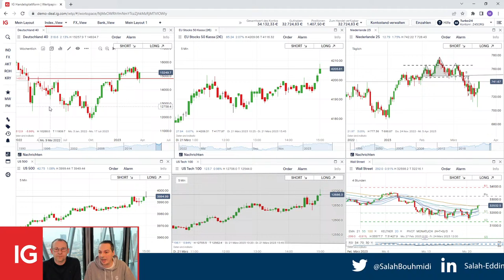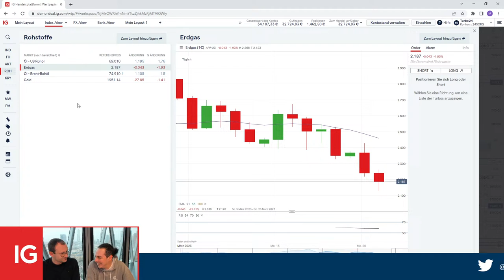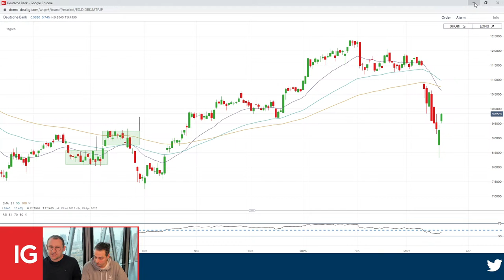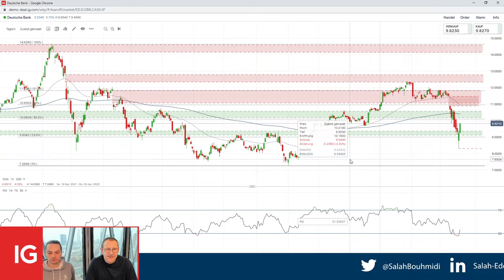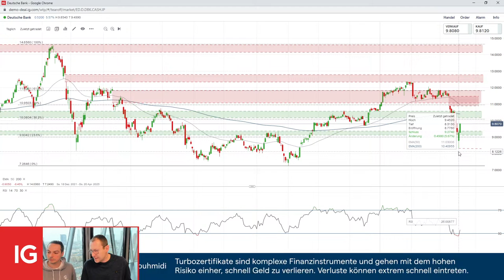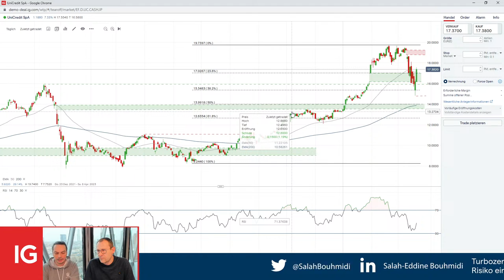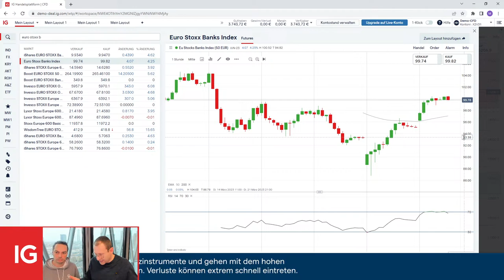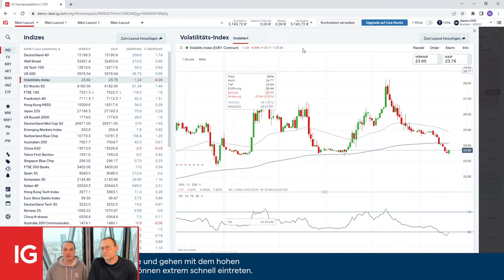Bankensektor mit kräftiger Erholung – Ist das der richtige Einstieg bei Deutsche Bank & Co.?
Die Angst vor einer Finanzmarktkrise wie im Jahr 2008 ist erst einmal vom Tisch. Nach der Rettung der Credit Suisse erholen sich die europäischen Bankaktien. Deutsche Bank & Co. konnten wichtige Unterstützungen verteidigen. Bei welcher Aktie sich jetzt ein Einstieg lohnen könnte, besprechen wir in unserem heutigen Livestream.

Diese Werbemitteilung wird Ihnen von IG Europe GmbH zur Verfügung gestellt. Hierbei handelt es sich um die unverbindliche Meinung und Markteinschätzung, welche eine individuelle Anlageberatung nicht ersetzen kann. Diese Inhalte dienen ausschließlich der Information und stellen weder ein Angebot zum Verkauf, Kauf oder sonstigem Handel von Contracts for Difference (CFDs) der genannten Investmenttitel dar. Der Inhalt dieser Werbemitteilung stellt keine Anlageberatung bzw. -empfehlung dar. Frühere Wertentwicklungen, Simulationen oder Prognosen sind kein verlässlicher Indikator für die künftige Wertentwicklung. Bevor Sie aufgrund von Informationen dieser Publikation handeln, sollten Sie weiteren Rat bei einem Finanzberater oder Finanzfachmann einholen. IG besitzt gem. WpHG §34 weder Long noch Short Positionen in den erwähnten Titeln oder dergleichen Finanzinstrumente auf die besprochenen Titel. Mitwirkende Personen können im Besitz der besprochenen Finanzinstrumente sein. Dadurch entsteht grundsätzlich die Möglichkeit eines Interessenkonfliktes. Die Informationen und Daten in den besprochenen Finanzinstrumenten stammen aus zuverlässigen Quellen, jedoch übernimmt IG keine Gewähr bezüglich der Korrektheit und Vollständigkeit der wiedergegebenen Informationen und Daten.

Optionen und Knock-Out-Zertifikate sind komplexe Finanzinstrumente. Der Handel mit diesen Finanzinstrumenten birgt das hohe Risiko, schnell Geld zu verlieren.

Bei professionellen Kunden können Verluste die Einlagen übersteigen.

* Für die 12 Monate vor dem  1. Dezember 2022